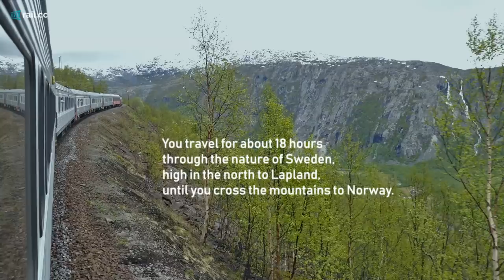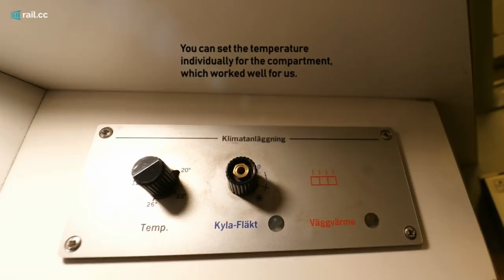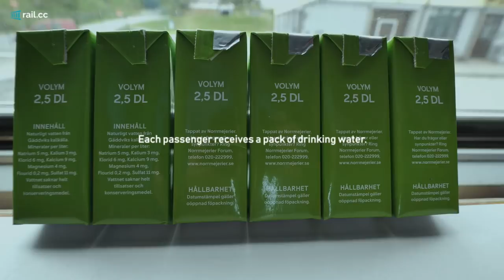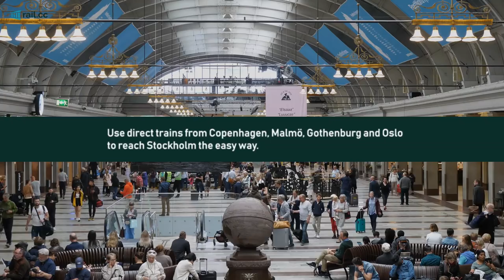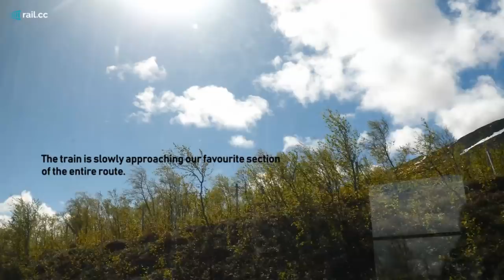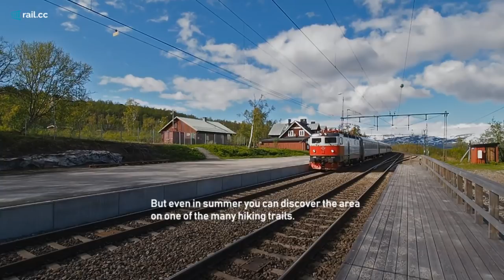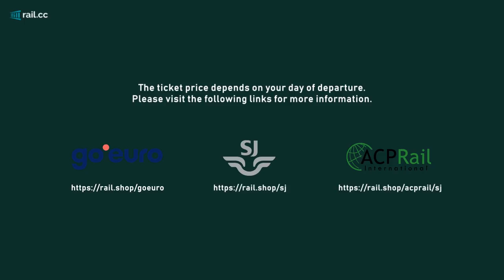Stockholm to Narvik Night Train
The night train from Stockholm to Narvik via Kiruna, Gällivare, Abisko and Björkliden is one of the most scenic rail routes in Europe. Travel trough the beautiful nature of Sweden up to the North to Lapland and Norway. We show you the sleeper, couchette and seat cars. The train restaurant and the route itself.
The ticket prices depends on your travel date. You will find them including the schedule via these booking links: